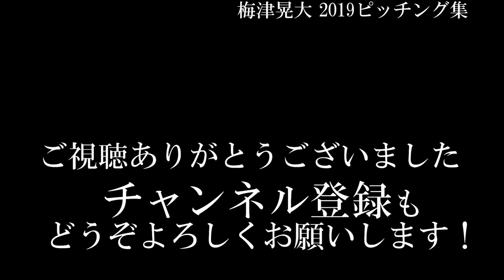【新星_梅津】中日ドラゴンズ 梅津晃大 2019ピッチング集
大谷選手とフォームが激似の
中日ドラゴンズ 梅津晃大　2019ピッチング集です。

ドラゴンズの選手紹介動画をこれからもアップしていく予定です。